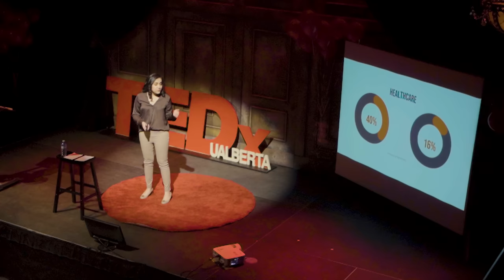A Guide to Perfection from a Daughter of Immigrants | Ghalia Aamer | TEDxUAlberta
Ghalia's parents left everything they knew in Pakistan and moved to Canada. Without their sacrifices, her life outcomes could have been very different. She feels that her parents immigrating to Canada before she was born may be her greatest privilege, but that privilege also came with an astounding amount of expectations - those that others put on her and even those that she has for herself. This talk explores her ongoing journey of navigating the fact that she can’t live up to all those expectations - no one can.  Ghalia Aamer is a Pakistani-Canadian, social entrepreneur, and community leader. Her experiences as the daughter of immigrants have shaped her values of hard work and determination. After overcoming shyness through debate, Ghalia founded TalkMaze, a company that empowers people globally through public speaking and debate training. TalkMaze was named the national champion of the Global Student Entrepreneur Awards in 2021. Ghalia is also passionate about advocacy for youth entrepreneurship and represents Canada as Policy Lead and Delegate at the G20 Young Entrepreneurs’ Alliance Summit. She regularly volunteers with organizations like Junior Achievement and the Edmonton Innovation Growth Council to advocate for youth and entrepreneurs. In her free time, Ghalia enjoys traveling, baking, and learning languages. This talk was given at a TEDx event using the TED conference format but independently organized by a local community.